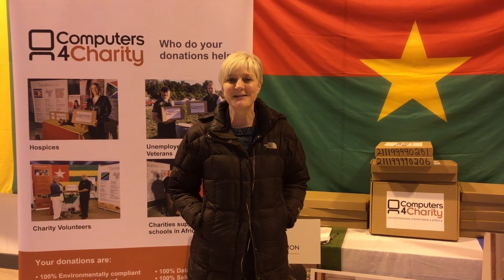Blackburn Foodbank Laptop Donation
Blackburn Food provide three days’ nutritionally balanced emergency food and support to local people who are referred to them in crisis. They also run the ‘More Than Food‘ programme, which provides additional support such as benefit, debt and budgeting advice, courses in these areas, and emergency food, to help people address the underlying issues behind their crisis.

If you want to help us give back to charities and make a difference to them, then please donate any old IT equipment to us